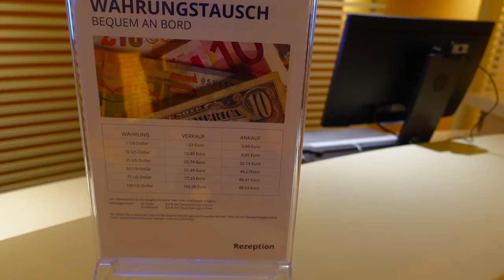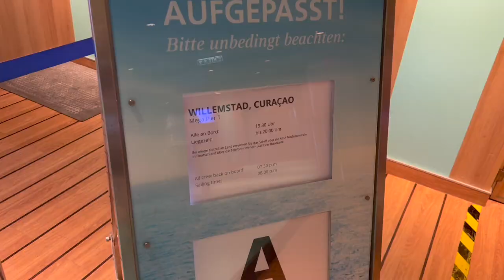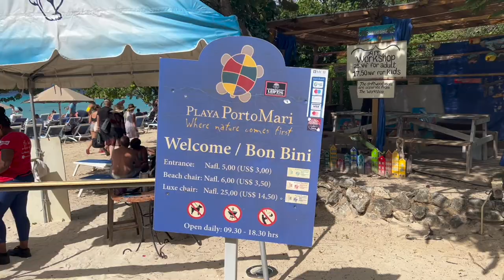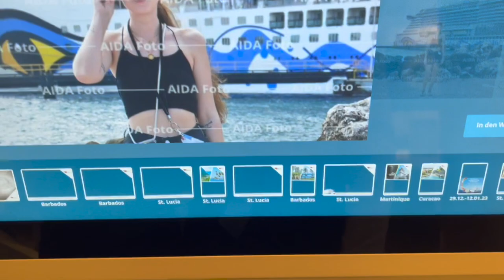AIDAPerla Vlog #2 - Karibische Inseln: Schnorchelspaß auf Curaçao 🐠 | Denise Darleen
Von 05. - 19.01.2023 habe ich zum zweiten Mal die Tour Karibische Inseln mit der AIDAPerla gemacht.
Ich nehme euch in meinen Vlogs mit durch die komplette Reise. :)

Im zweiten Teil der Reihe legen wir auf Curaçao an und ich nehme euch mit zum Strand.
Wir wechseln Geld und ich habe den ein oder anderen Tipp für euch.
Außerdem seht ihr wie ich den heutigen Abend auf dem Schiff verbringe.

Inhalte:
00:00 Begrüßung
00:29 Geldwechsel
00:55 Passagierauslastung
04:07 Willemstad
04:37 Playa Porto Mari
06:34 Strandfazit und Tipps
08:38 Abendgestaltung
Intro Musik "Cruise mit Denise Darleen":
Track: Sweet Talks by Limujii
KONTAKT MIT MIR (Nur geschäftliche Anfragen)
📷� Womit filme ich? 📷�
Sony ZV-1
IPhone 13 Pro

Meine Reise-Essentials
Schminkspiegel beleuchtet
Kauft ihr über diese Links ein, erhalte ich eine Provision, ohne, dass sich dadurch für euch am
Preis etwas ändert. Sie dienen zur Orientierung und ihr könnt die Produkte natürlich kaufen
wo ihr möchtet. - DANKE für euren Support!

Ab sofort könnt ihr Kanalmitglied werden!

Wenn ihr Kanalmitglied werdet, kostet euch das 1,99€ monatlich und im Gegenzug könnt ihr von mir gestaltete Emojis in meinen Kommentaren und das Logo nutzen.
Vor Allem aber, unterstützt ihr mich damit einfach in meinen Projekten.